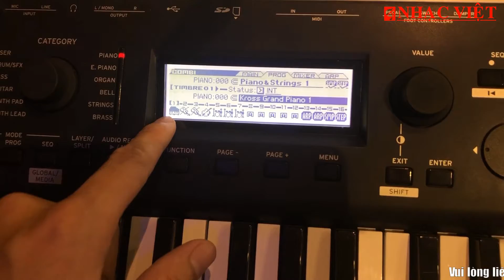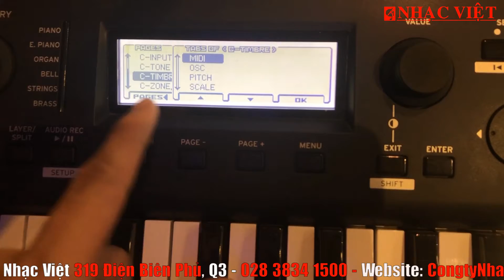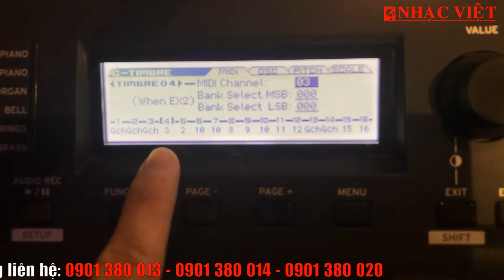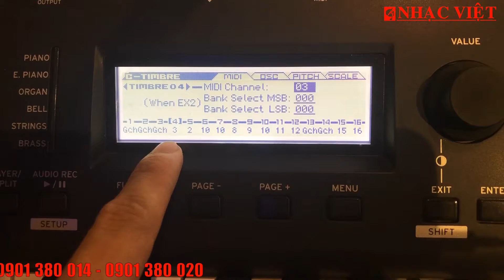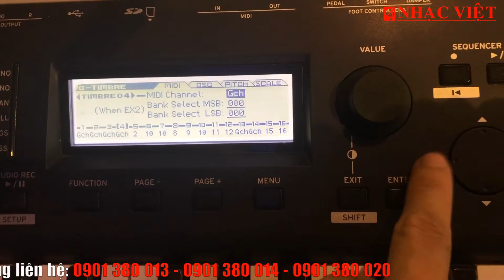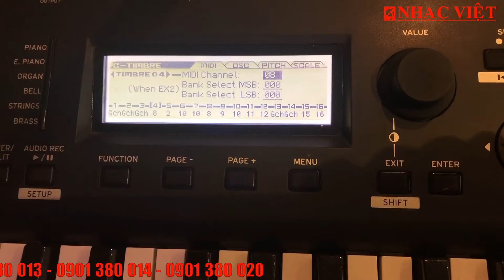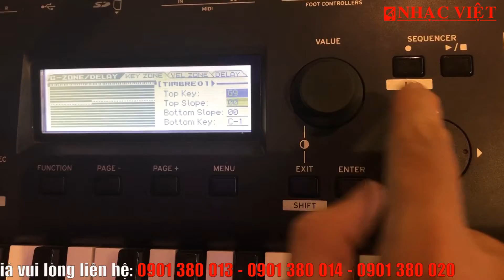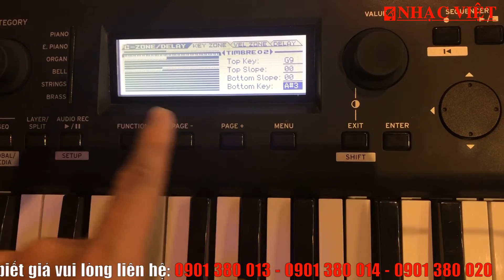HDSD KORG KROSS 2: Nút chức năng COMBI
Facebook fanpage: Công ty Nhạc Việt và Bao Nhac Viet Vu